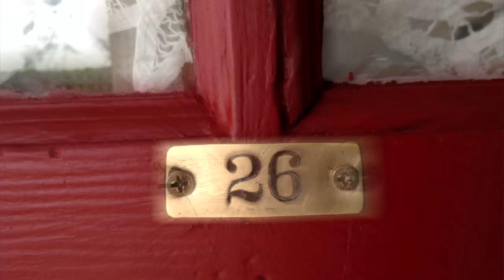Will Muschamp's Top 3 Meltdowns At Auburn | CampusInsiders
If nothing else, the sidelines at South Carolina will be entertaining.  Gamecock fans, get an entertaining look at your new head coach with the top three Will Muschamp meltdowns as defensive coordinator at Auburn.